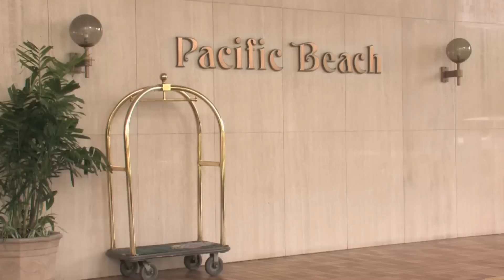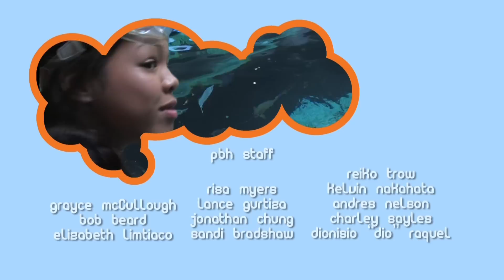"When I Grow Up" - Scuba Diver & Curator (full episode)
Have you ever gone swimming with sting rays? Join WIGU host Kea as she visits with our friend Rhonda Suka, to find out what it takes to be a scuba diver and curator at Pacific Beach Hotel in Hawaii. Scuba diving...HOW COOL IS THAT? Is this what you want to be when you grow up?

*this episode was originally filmed in 2009